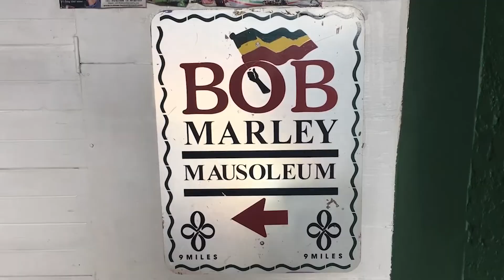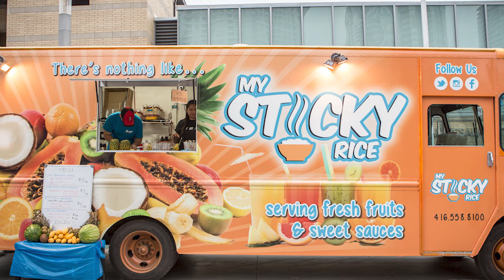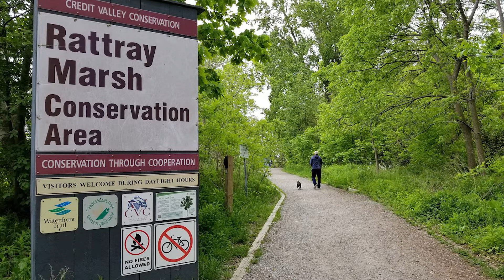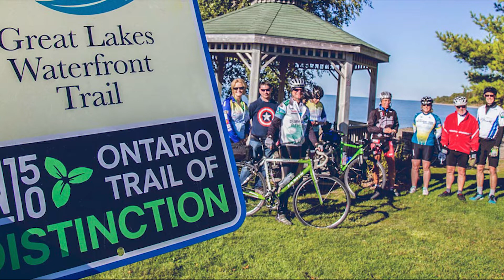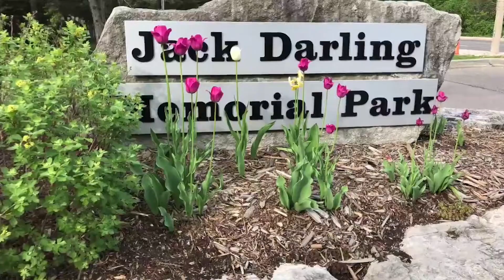10 REASONS WHY PEOPLE LOVE MISSISSAUGA ONTARIO CANADA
This video will provide 10 REASONS WHY PEOPLE LOVE MISSISSAUGA ONTARIO CANADA. These are not ALL the reasons why people love Mississauga and if you have a reason why you love Mississauga, put it in the comment section and I will make another video.

1. Port Credit
2. Square One Mall
3. Jack Darling Memorial Park
4. Celebration Square at City Hall
5. Downtown Streetsville
6. Rattray Marsh
7. Kariya Park
8. Waterfront Trail
9. Erindale Park
10. Lakefront Promenade Park

Mississauga is a large Canadian city neighbouring Toronto on Lake Ontario. On the lakefront, Port Credit has shops, a working lighthouse and a marina with a grounded freighter. Multi-use trails wind through the city's parks and woodlands. In the centre, Mississauga Celebration Square hosts multicultural festivals and has a skating rink in winter. A popular shopping destination, the city has several huge malls.